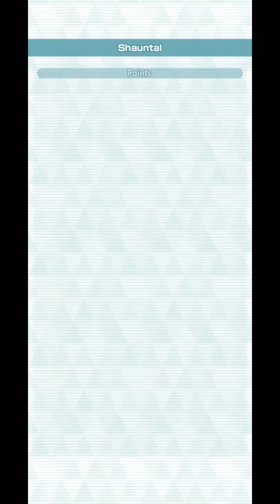7500 Unova Champion Stadium Master Mode [Pokemon Masters EX]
I'm thinking about moving the team setups to the beginning of the battle. I feel this would give some clarity and provide some context as to whats happening in the battle. Yes or No or you don't care about the setups, you just want to get right into the action!

0:00 Intro
0:08 Shauntal - Use sync move as much as possible
2:56 Caitlin - Use stat lowering moves
6:30 Grimsley - Use special damage reduction
9:31 Marshal - Do not let your sync pairs faint
12:44 Champion Battle - Use special attack moves + Use stat lowering moves
15:42 Team Setup

Worked in some unconventional sync grids here. Garchomp has a Slash setup and Swanna is sporting an Aerial Ace striker setup. I put Lickytung in Marshal's battle until I realised that Marshal's Sawk has unbending. I literally went "What the Sawk...". So I had to replace Lickytung with Braviary. It worked out well in the end anyways, I moved Lickytung to the Champion's battle and Bea greatly appreciates it.

Useful parameters this week is "use sync move as much as possible" and "use stat lowering moves". The others are pretty unrewarding. Champion battle has an inherited use 'special attack move" parameter so this is actually built for either Solgaleo or Gallade, but I'm not the one to follow the norm^^ So Sirfetch'd gets some action! By the way, the Caitlin battle was my attempt at sleep chain. A mess I know, I tried...

7500 Unova Champion Stadium Master Mode [Pokemon Masters EX]